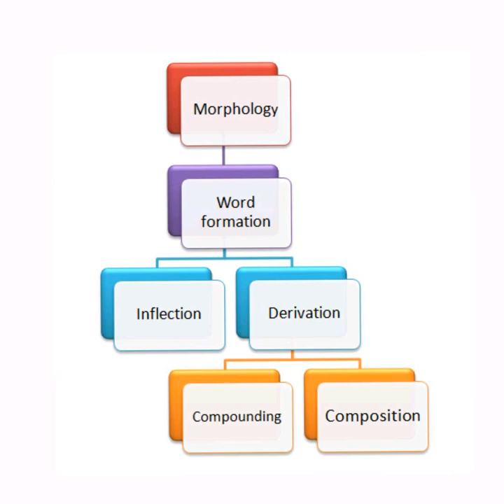Word Formation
This topic talks about various ways of word formation adopted by the English_Language.

Video credits: Video Maker
Image Credit: Goole

For the purpose sharing knowledge on these subjects/ topics with the students and friends this channel be used through lectures coupled with PPTs and photos.  Constructive feedbacks and suggestions are always welcome. This is purely educational.